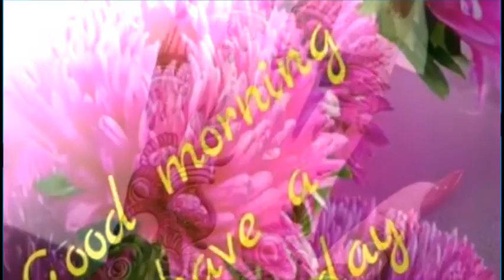Shambhu Dayal garasiya(5)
Shambhu Dayal